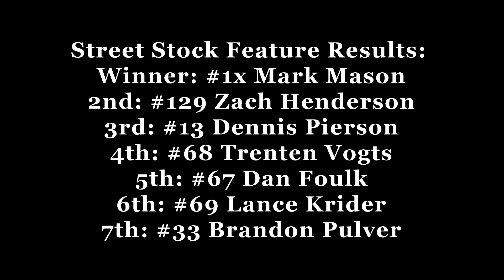Street Stock Races Angola Motorsport Speedway 81217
Visit raceangola.com for more track and schedule info.